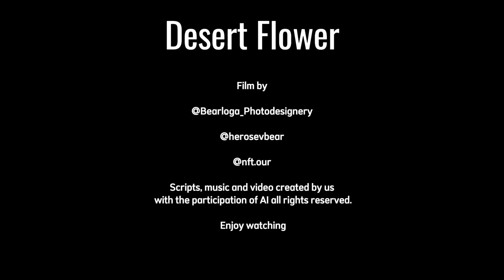Premiere of the short film ‘Desert Flower’ 🌸🎬 enjoy watching 😊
- We strive to attract attention and retain the interest of our audience by creating high-quality and unique content.- Bloggers and writers: quality content, unique voice, regular updates.- Video bloggers and video content creators: Visual appeal, editing skills, interaction with the audience.- Photographers and graphic designers: creative vision, technical skills, portfolio management.- Podcasters and audio bloggers: Sound quality, interesting topics and guests, expanding the audience.- Social media influencers: active presence, audience engagement, partnerships and sponsorships. Thank you for your interest in Bearloga!
Help us out by sharing this channel if you know others who may be interested.